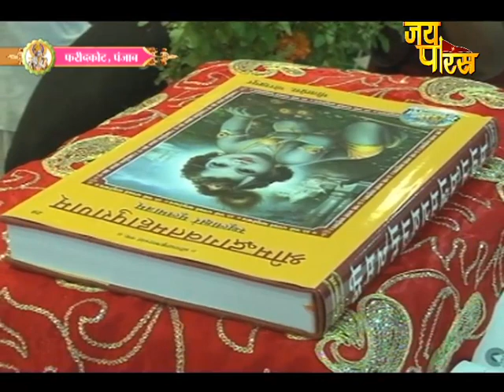पं.रमेशचन्द्र पाराशरजी महाराज के श्रीमुख से श्रीमद्भागवत कथा भाग - 1